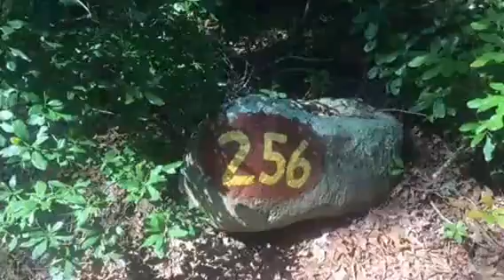256 Burlingame State Campground Campsite